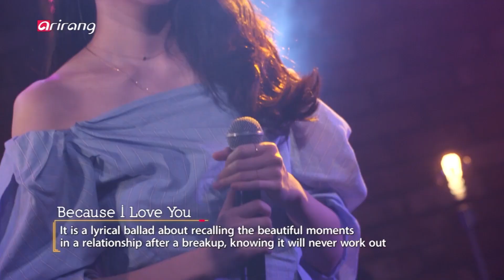Kang Minkyung 강민경 - Because I Love You (I`m Live Show) (English Subs)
사랑해서 그래. With English Subs.
March 13, 2019. I`m Live Show.
Her 1st solo album "Just Me" is released on February 27.

Support Minkyung by downloading the single "Because I Love You" on these sites: